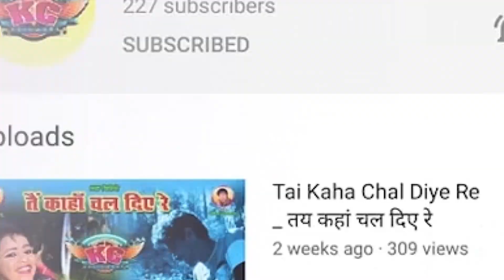HAI RE DISPOJAL हाये रे डिस्पोजल // गायक - शिव योगी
KONARK MUSIC WORLD
निर्माता - दीपक चंद्राकर निर्देशक - भारत साहू
गीत - हाये रे डिस्पोजल
स्वर -  शिव योगी
एल्बम - मैना रे मैना
संगीत -  सूरज महानन्द , कैलाश कहेरा , दीपक चंद्राकार
संकलन - ओमप्रकाश
छायांकन - तोरण राजपूत
विशेष  सहयोग -  रवि , मुकेश , भगवतदास मानिकपुरी रणवीरपुर
Video Editing - भारत फिल्म्स भनपुरी रायपुर भनपुरी (छत्तिसगढ़ )
AUDIO  RECORDING -  कोणार्क म्यूजिक वल्ड दाऊ पारा कोदवा (दाढ़ी) बेमेतरा (छ.ग.)